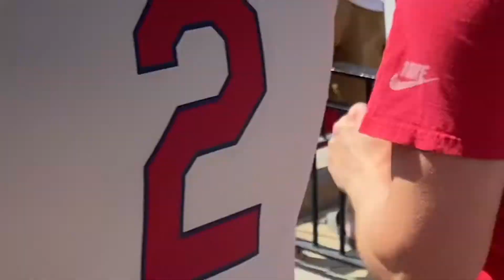Big League Kid in STL as Pujols chases history - Cardinals vs. Reds 2022